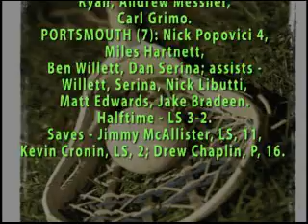Lacrosse Semi Final 5_28_2008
La Salle vs. Portsmouth